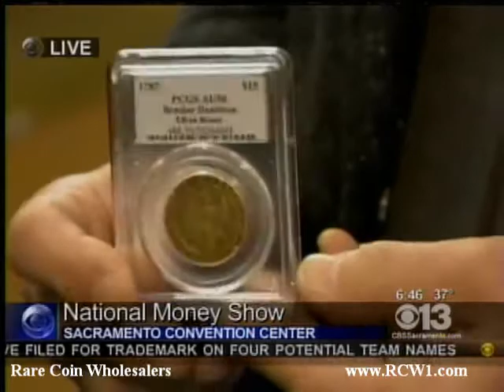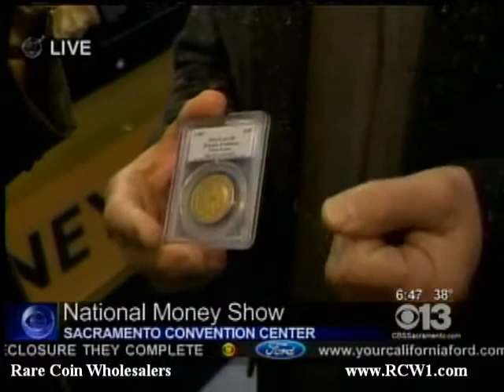Sacramento Money Show Gold Coin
The 1797 Unique Brasher Doubloon on display at the 2011 Sacramento Money Show